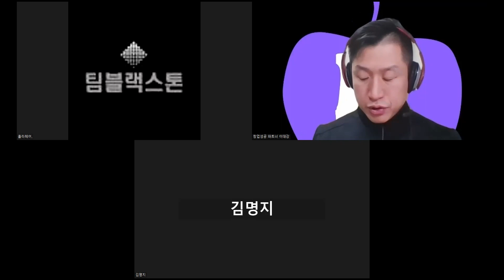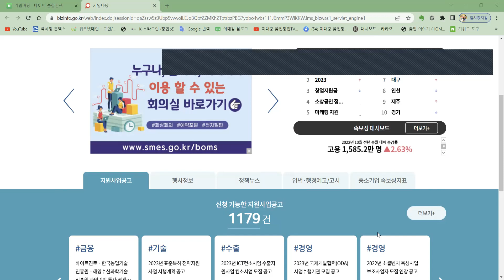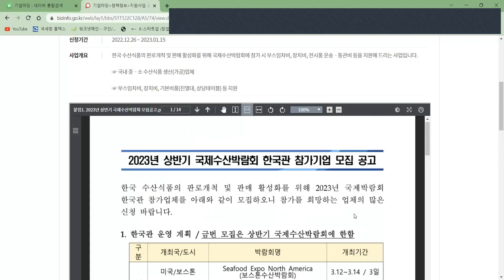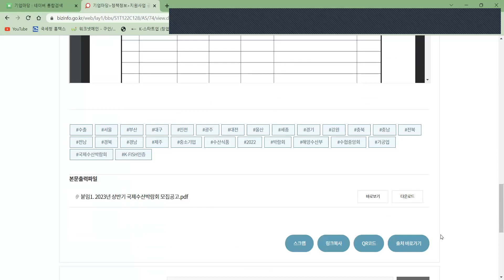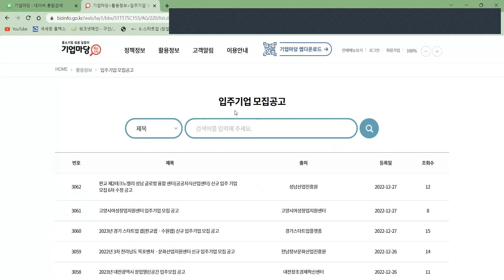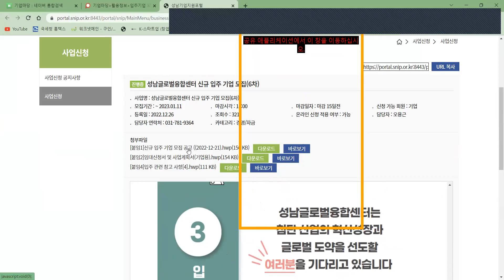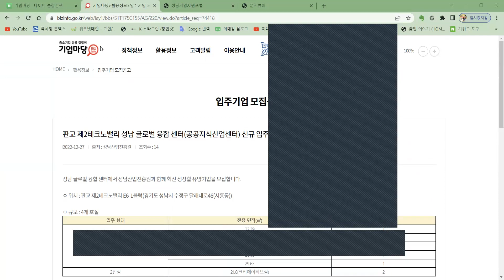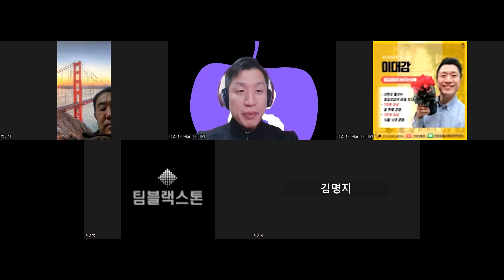211회차 애플비 책데이트 _ 심사위원이 직접 가르쳐주는 정부지원사업 합격 노하우 (feat. 00마당에 답이 있다.)